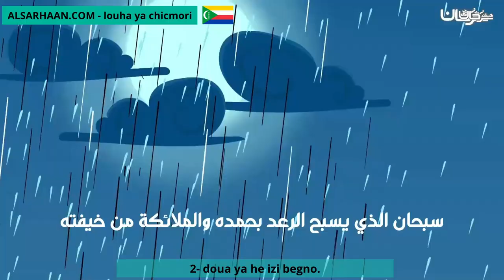2 doua ya he izi begno